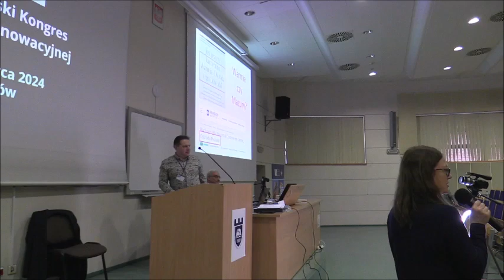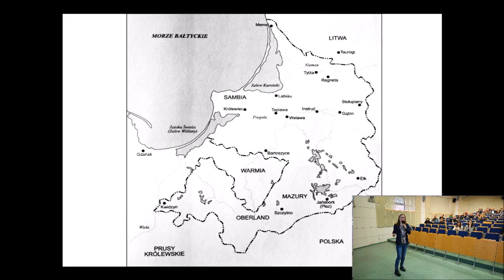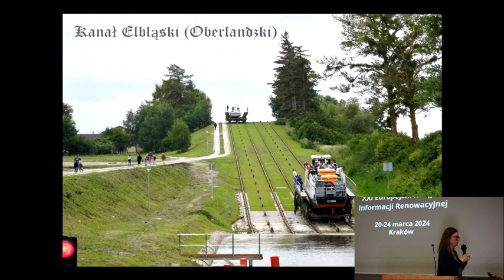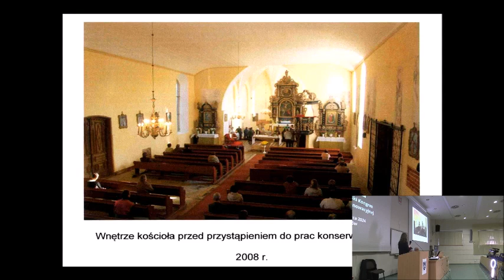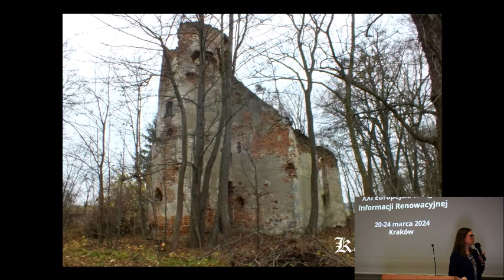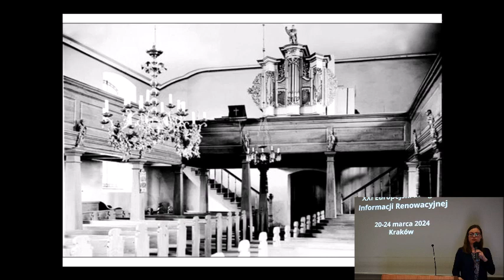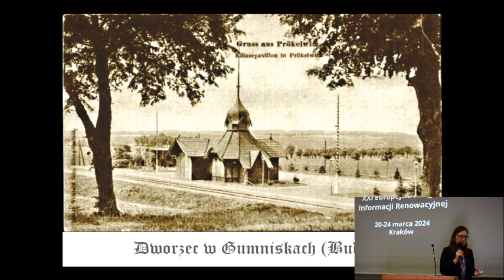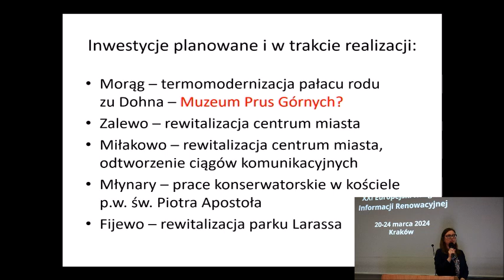XXI EKIR 2024 - Karolina Manikowska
Oberland, ukończone projekty,
przewidywane realizacje.
Karolina Manikowska – Wojewódzki Urząd Ochrony Zabytków w Olsztynie